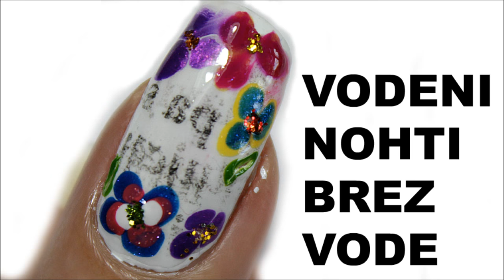Vodeni Nohti Brez Vode Metulj, Rože 3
Špijuniraj me tukaj!!!

pa bom tudi jaz tebe špijunirala če maš instagram, ker sm tut jst špijun heheh!

Naroči se na moj kanal! Da se zabavamo, se smejiš z mano ali pa meni mi je vseeno sam da si srečen, to ti jst želim!!!

Poglej si moj video o manikuri nohtov Vodeni Nohti Brez Vode Metulj, Rože 3. Da popestrimo običajno lakiranje kratkih, dolgih, gel, geliranih, umetnih nohtov. Morda vodeni nohti niso trendi za jesen 2016 ampak koga briga hehe gremo z njimi še v 2017.

Če ti je všeč moj video in tale super trik, ga deli s svojimi prijatelji in znanci!!!